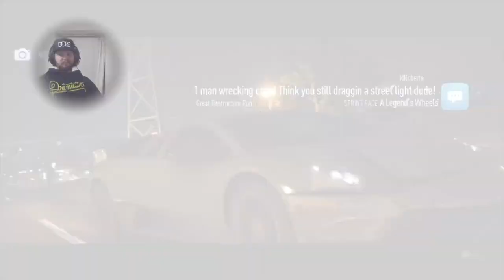Need for Speed with Dc Jensen ps4 pro Hopefully No Lag